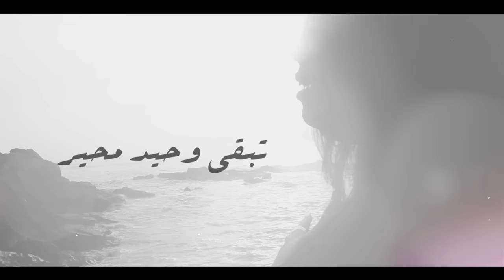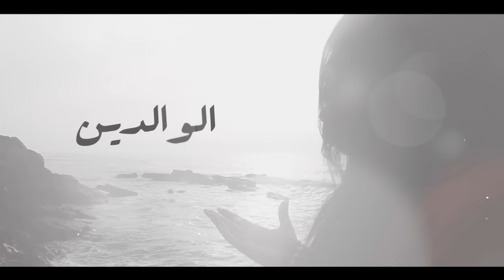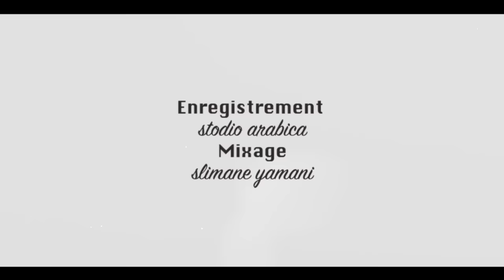Cheba Maria - El Waldines (EXCLUSIVE Music Video) | (الشابة ماريا - الوالدين (فيديو كليب حصري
Cheba Maria - El Waldines (EXCLUSIVE Music Video) with Lyrics | 2017
الشابة ماريا - الوالدين (فيديو كليب حصري) مع الكلمات | 2017
Digital Distribution: Qanawat Music
ــــــــــــــــــــــــ
Follow on :